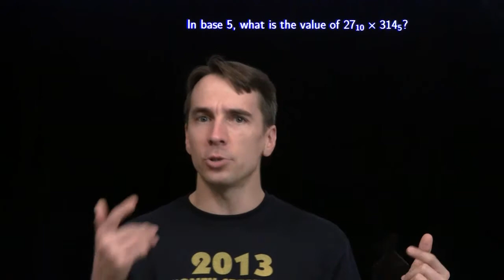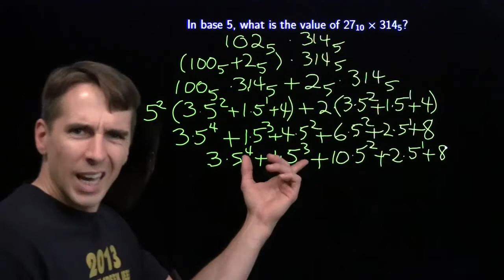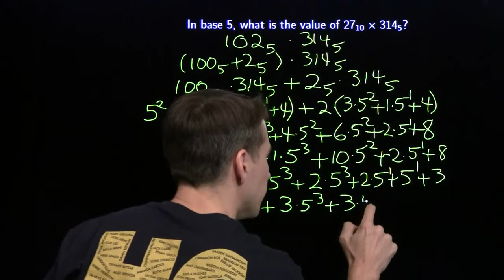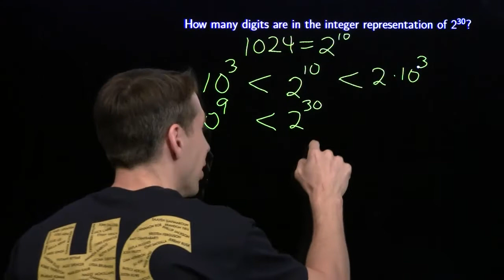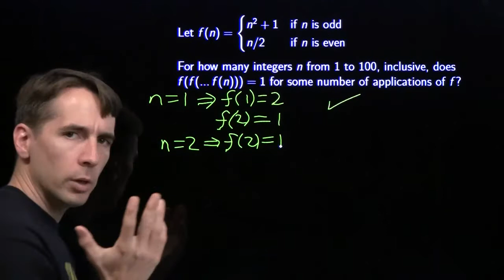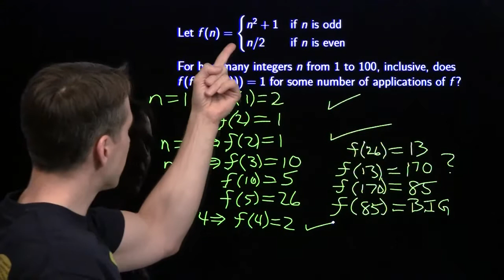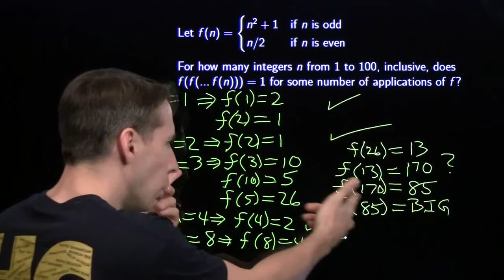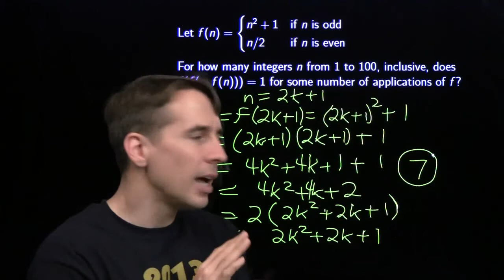MATHCOUNTS Mini #49 - Bases and Powers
This video focuses on bases and powers.

Video by Art of Problem Solving's Richard Rusczyk, a MATHCOUNTS alum.  Visit Art of Problem Solving for many more educational resources.